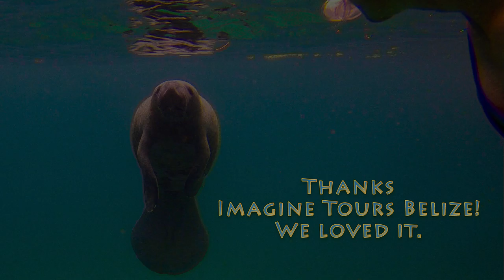Manatee off Ambergris Caye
Captain Carl of Imagine Tours Belize took us out for the afternoon. (Imagine Tours is great. Carl made it a fun, interesting day all around and they were super flexible with us.) Our favorite part was undoubtedly swimming with the manatee in the waters just off Ambergris Caye. I'd wanted to see them in the water for years.